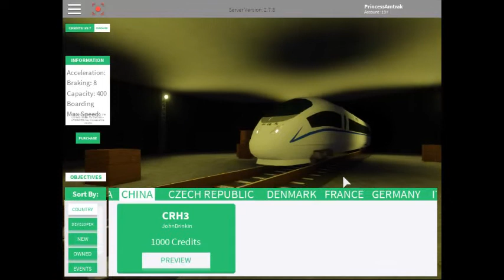Best of more Roblox videos 17